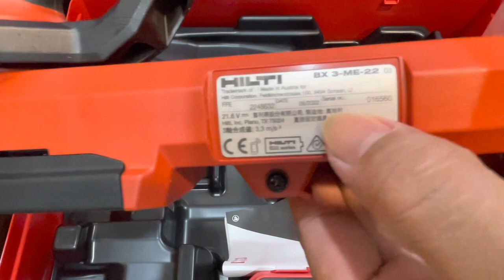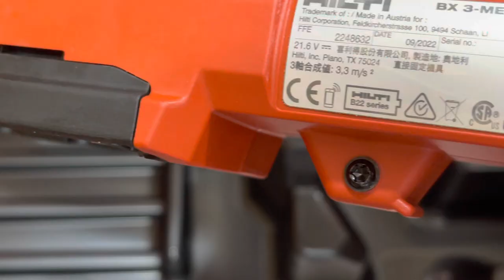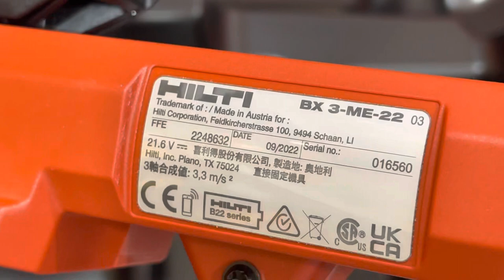Hilti BX3-22 Nuron made in Australia new | hilti BX3 me -22 | ban đinh bê tông BX3 0903397180